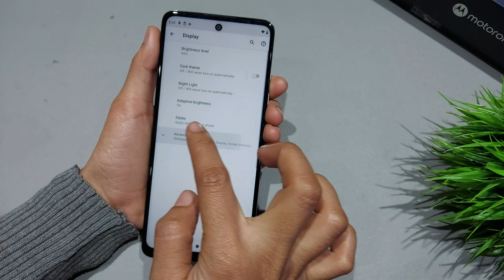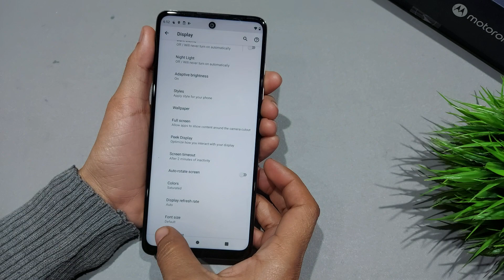How to change screen timeout in motorola edge 20,20pro,20fusion | Screen time out kaise change kare